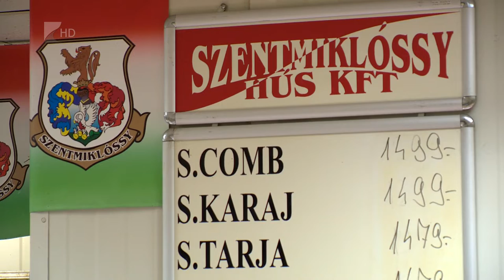Drágul a sertéshús - Kölcsey Tv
5-8 százalékkal is drágulhat a sertéshús ára a közeljövőben.  A vágóhidak és a kereskedők egyelőre kompenzálják a sertéshús felvásárlási árának jelentős növekedését, de a drágulás hamarosan a boltokban is megjelenhet. Az élőárak ugyanis akár harmadával is emelkedhetnek a folytatásban. Az akár évekig is eltartó folyamatot a sertéspestis okozza.